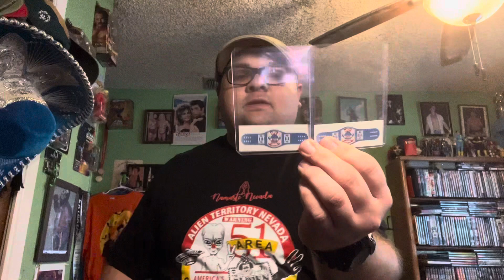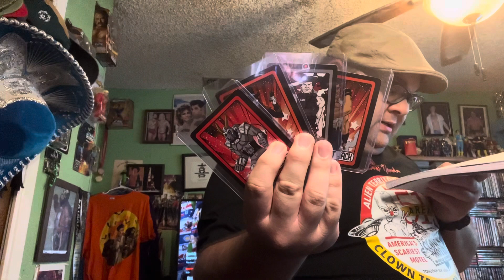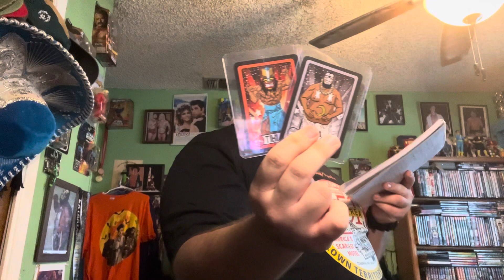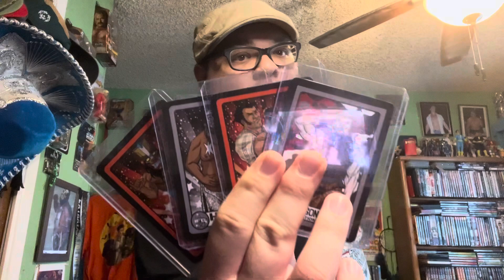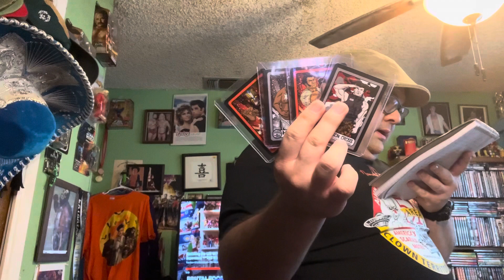Samurai league card 5 dous tournament part 1